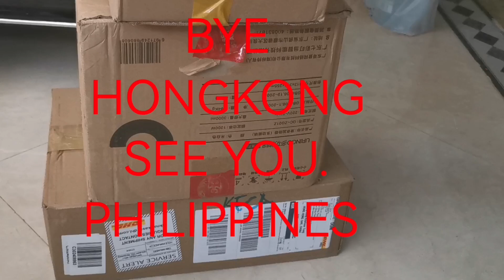sharing is loving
Balikan Bayan box @pvhitv7788